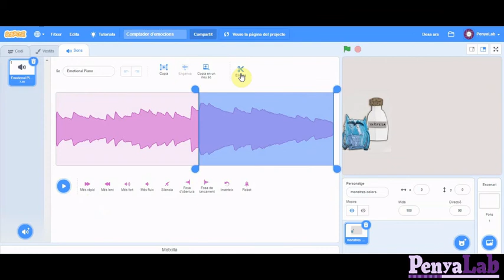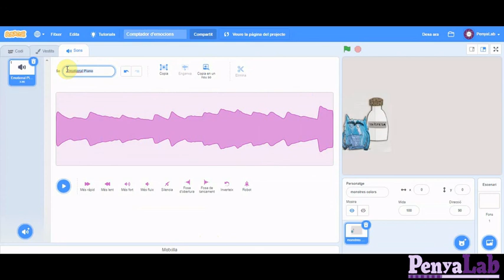Scratch: Com editar un so?